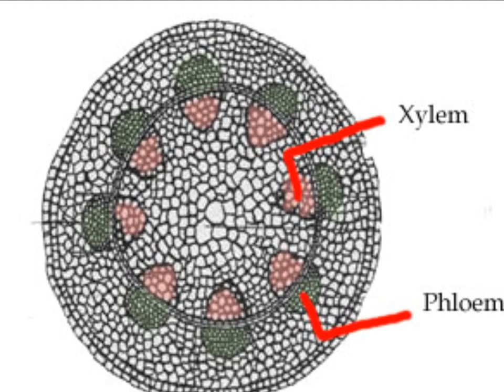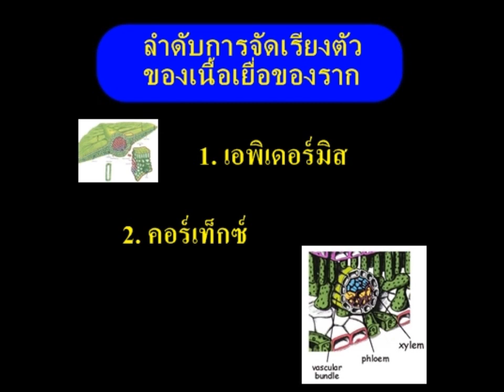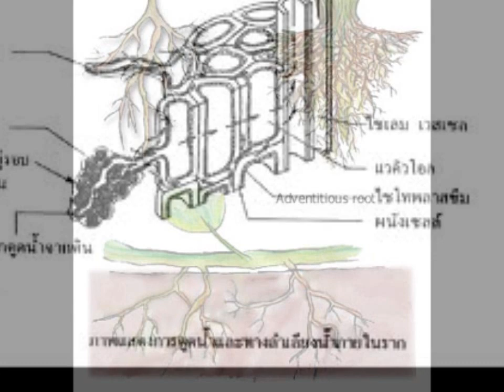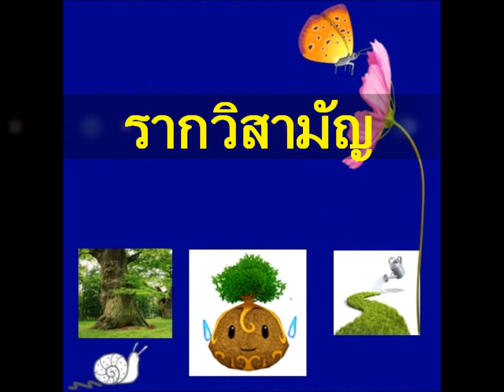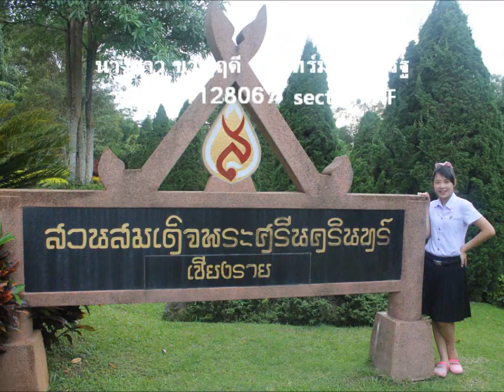โครงสร้างหน้าที่ของราก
รายการ รู้ไว้ใช่ว่าประสาวิทยาศาสตร์  วิชา ภาษาและเทคโนโลยีสารสนเทศสำหรับครู (ED 2102) โปรแกรมวิชาชีววิทยา  คณะครุศาสตร์  มหาวิทยาลัยราชภัฎเชียงราย